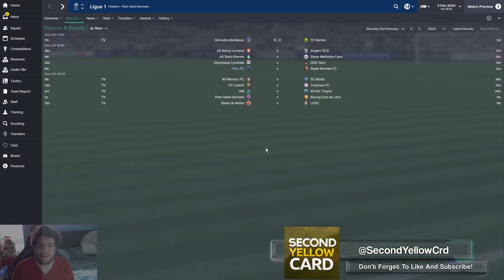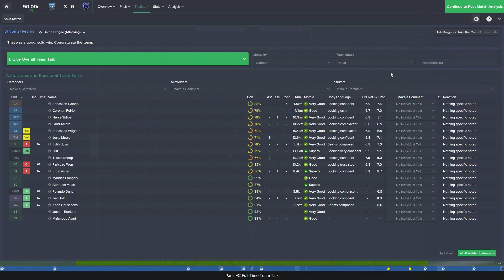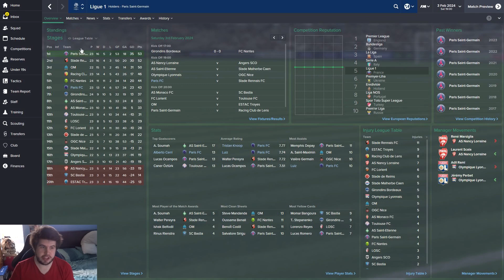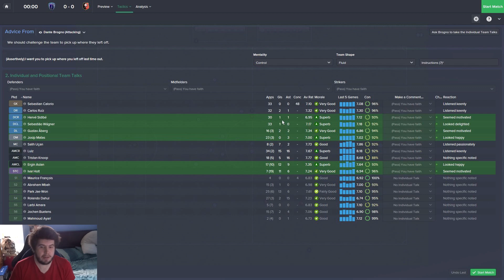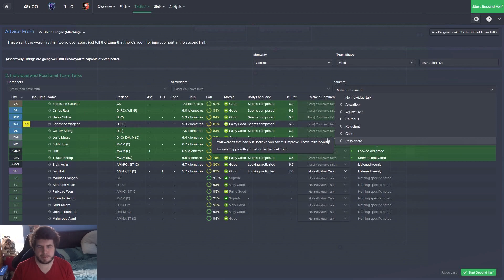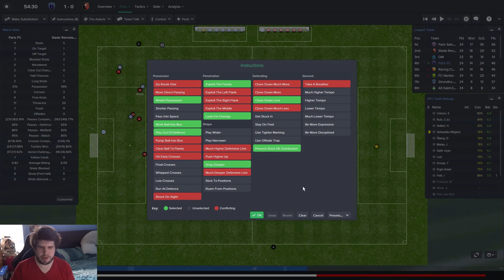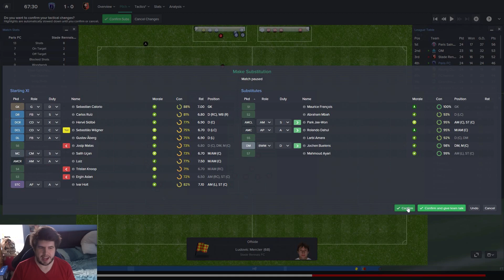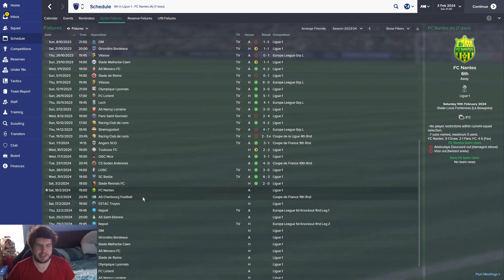From The Shadows - Ep.86 The Year Of The Lion! | Football Manager 2015